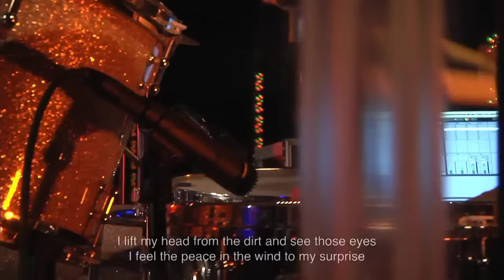Bethel Music Moment: William Matthews - Sovereign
William Matthews leads "Sovereign" during a recent service.